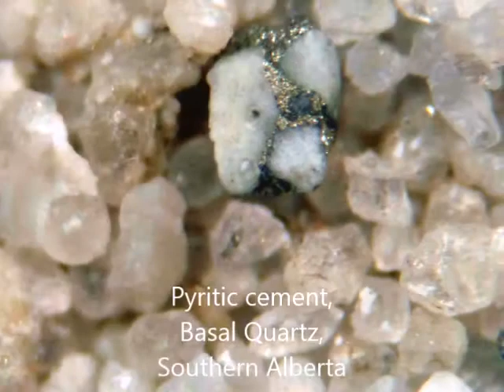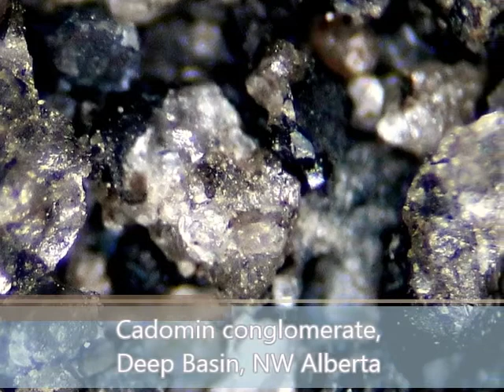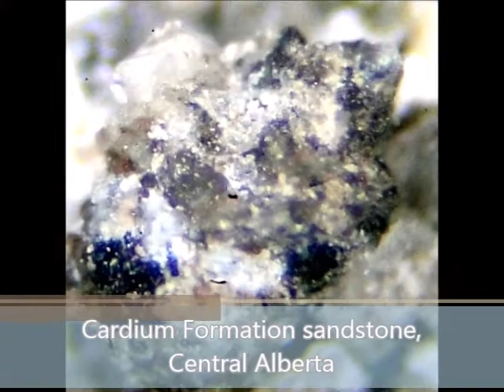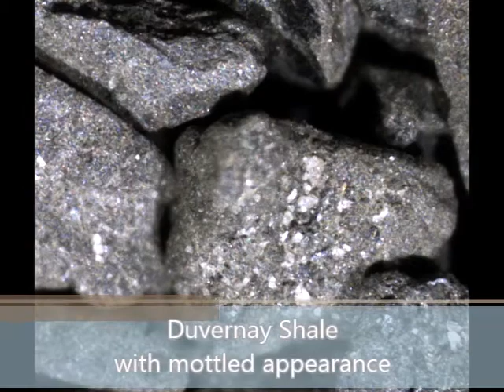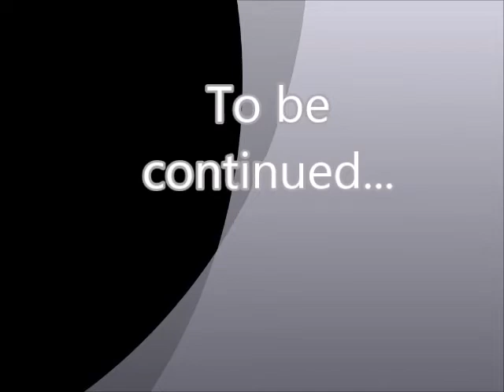As seen in Cuttings - Part 1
Drill cuttings examination: mineralogy, fossils, structures observed in drill cuttings